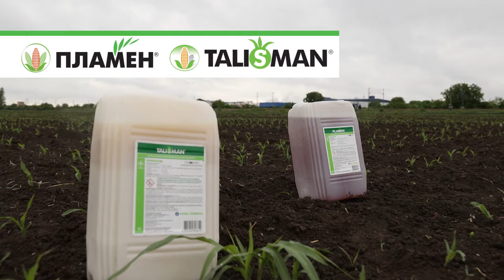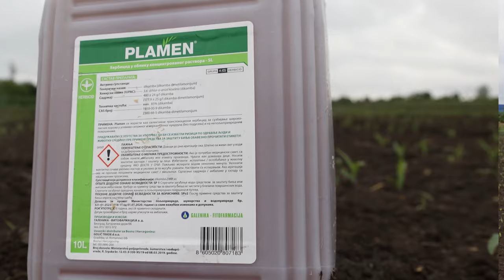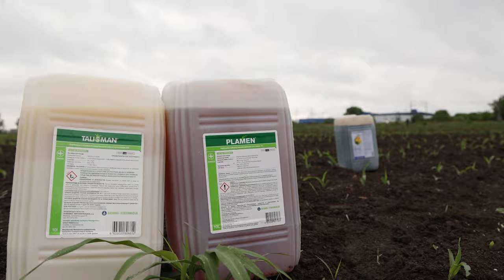Zastita i PRIHRANA kukuruza posle NICANJA - U nasem ataru 1043